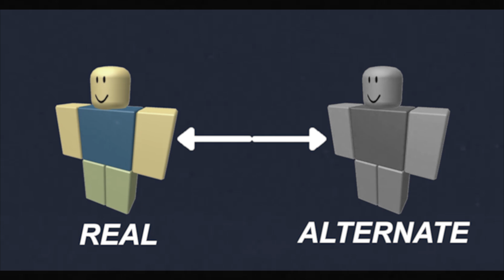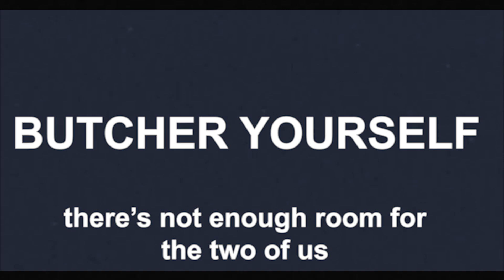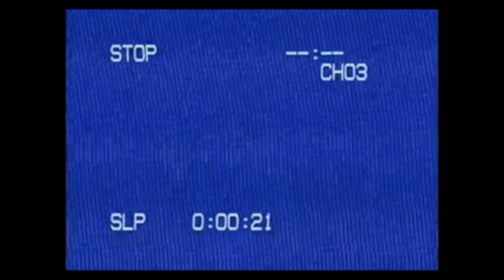The Brick Catalogue Vol. 1 (Mandela Catalogue Parody)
This is a Roblox Parody of the original series The Mandela Catalogue created by Alex Kister.  Most assets used in this video are either been created inspired of Alex's original creation or been originally used and created by Alex Kister in the original Mandela Catalogue Vol. 1.

The Brick Catalogue (Mandela Catalogue Parody) - iBlx3r - BirdMan